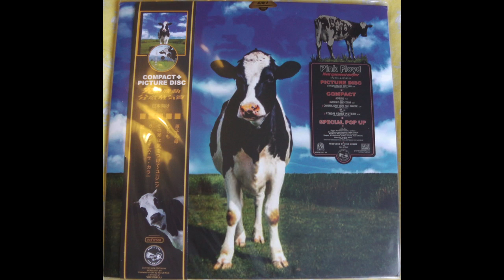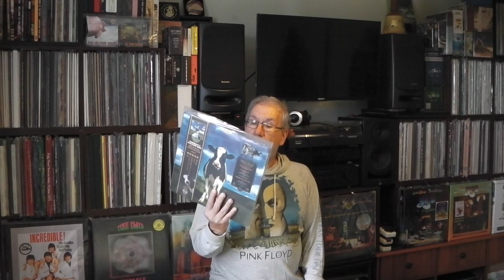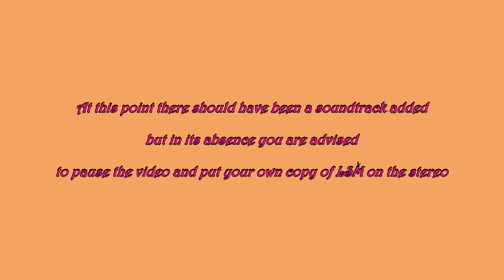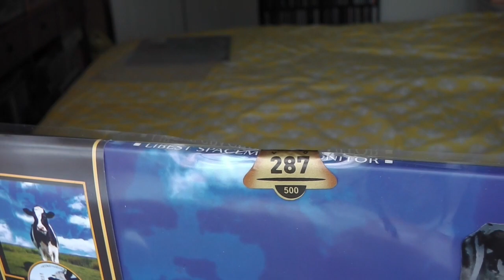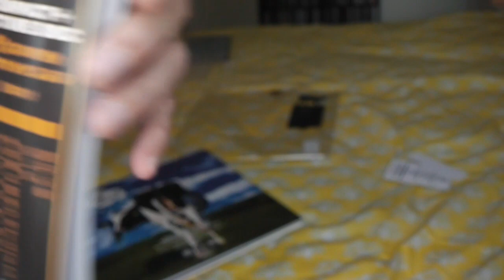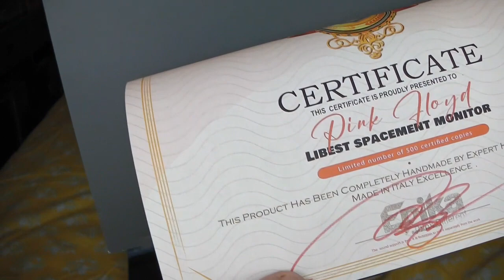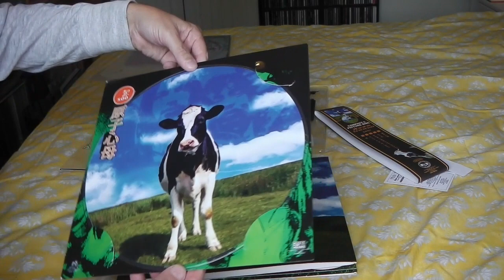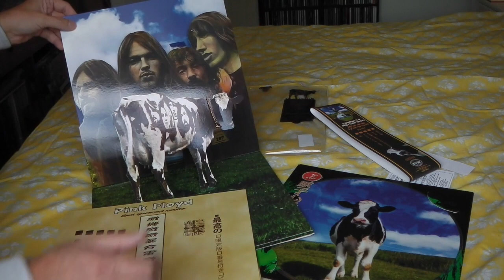PINK FLOYD - LIBEST SPACEMENT MONITOR - FANTASTIC NEW 3D POP-UP PICTURE DISC BOOTLEG LP/CD SET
PINK FLOYD FANTASTIC NEW 3D POP-UP PICTURE DISC BOOTLEG LP/CD SET LIBEST SPACEMENT MONITOR
This lp is nothing less than magnificent.  Talk about attention to detail.  It puts pretty much everything else into the shade.  The audio content may not be so specially rare these days but for collectors of special packaging boots it's definitely a must-have.